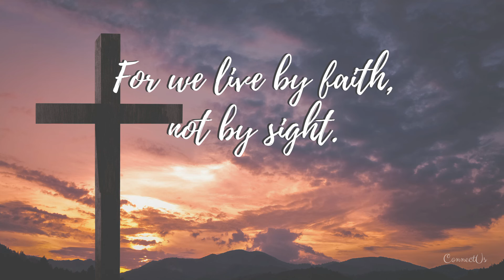Sharpening Iron 12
Welcome to The King's Forge.  This channel is the concept of David Martin, Randy Frame, and Mike Martin, led by the guidance of GOD 's Word and HIS Holy Spirit.

The KING's forge is a place wherein GOD, the master craftsman,  refines, purifies, reinforces , molds, shapes, and strengthens us to be HIS ultimate masterpiece. HIS goal is to see us more like HIS son Jesus, our example of perfection.

The furnace of the forge is were the fire resides. Where we learn from HIS word the plans HE has made  for each of us.

The crucible  is were the melted material being worked on is contained in a forge. It is in a state of transformation.   It is where true change takes place as we apply what we learn to our lives and it melts away our old selves and we become more and more akin to our LORD and Savior Jesus Christ.

Sharpening Iron is a time for real discussion. Where we can hammer out how to be a light to a broken world.

If you know someone who could benefit from viewing our videos please tell them about us.

May the peace of the LORD be with you, and may HIS face shine upon you.

Please join us again in the Forge to see were GOD leads.